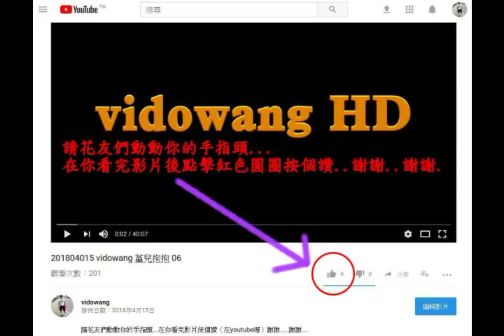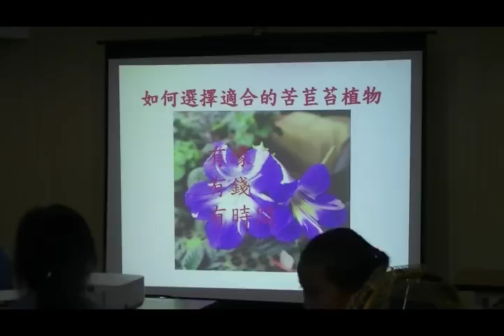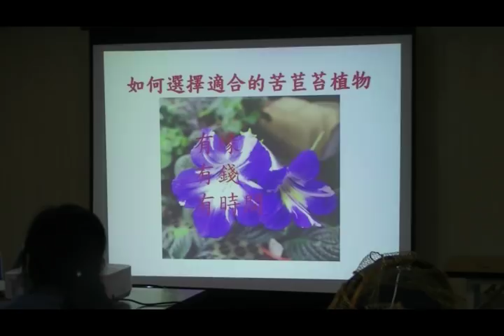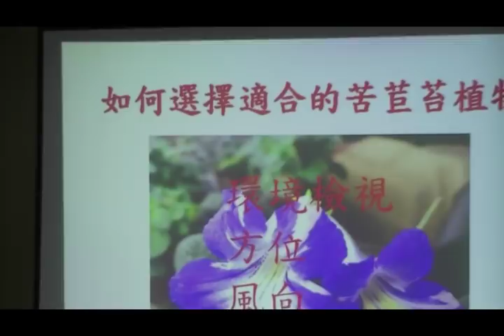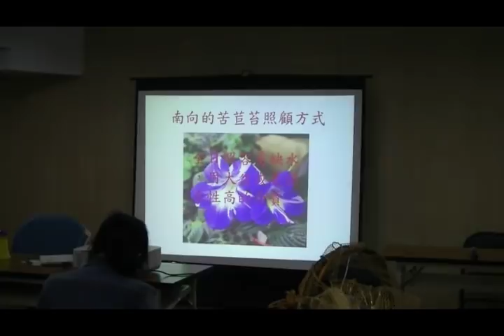20180429 台北苦苣苔同好會2018年春季網聚 艾米林苦苣苔概論 上課篇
請花友們動動你的手指頭...在你看完影片按個讚（在youtube喔）謝謝. 謝謝.